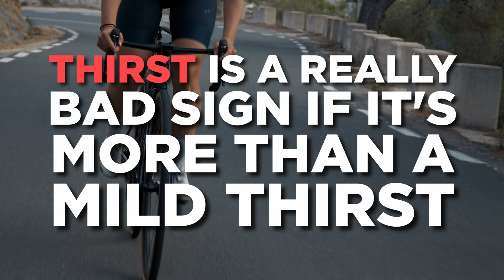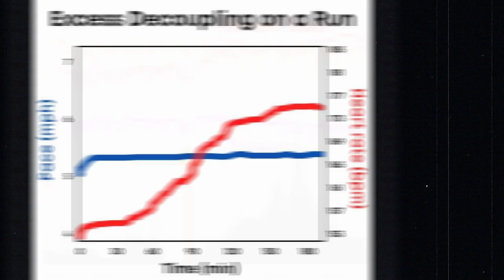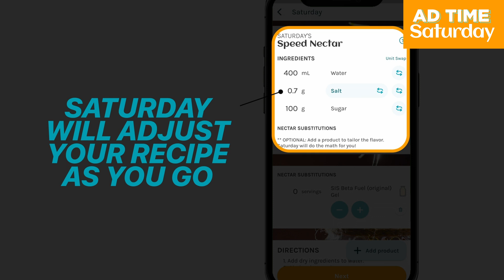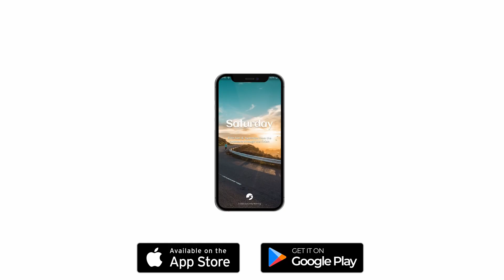Top 5 IN-RIDE Signs You Are UNDERFUELING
Ever wonder if your nutrition is causing your training problems? We talk about five signs that these could be hindering your performance and explain how small changes can make a big difference!

But we're not just here to point out problems; we're all about solutions. Learn how a custom fuel and hydration strategy can benefit you, all made easy with our app, Saturday! It's designed to create personalized plans for you, all based on scientific research.

This is made for every cyclist out there - whether you're aiming to beat your own best time or just want to enjoy longer rides without feeling worn out. Start unlocking your best performance today, and you might be surprised at how much of a difference the right hydration and nutrition can make!

Save your time, energy, and money by understanding what truly matters for your performance, and how to interpret what your body is telling you.